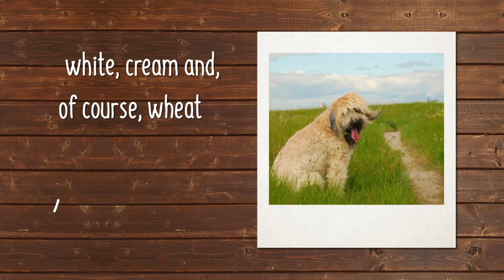Fur-ific facts about the Soft Coated Wheaten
Looking for a paw-fect playmate and want to know if a Soft Coated Wheaten Terrier puppy would be the ideal new family member? Learn more about these sweet puppies, view our fur babies online, then wag on in to Pet City Houston for a puppy play date. Pet City Houston is the top rated, family run pet store in Houston, Texas with over 30 experience making families complete with their new, furry best friend.